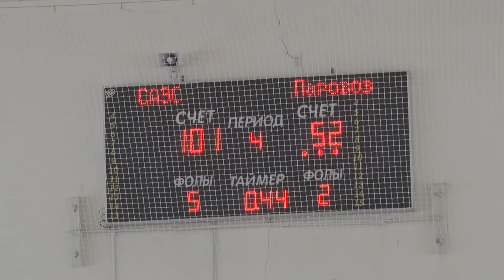Десна-ТВ: Баскетбольные игры Открытой Лиги Смоленской области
7 и 8 апреля десногорская команда «САЭС» принимала гостей из Смоленска. Посоревноваться к нашим баскетболистам прибыли команды «Покровский паровоз» и «Беркут».